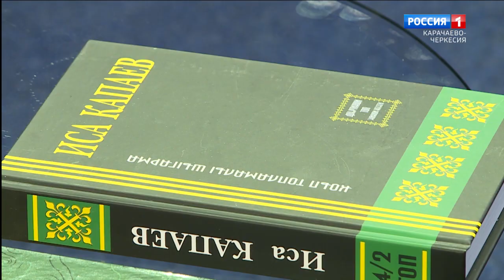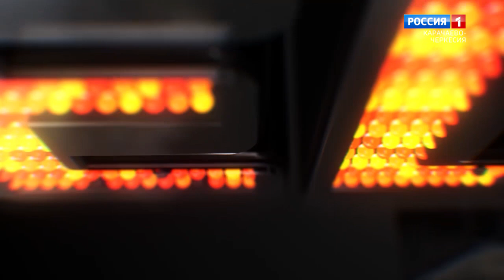"Добрый вечер, республика!" (на ногайском языке)